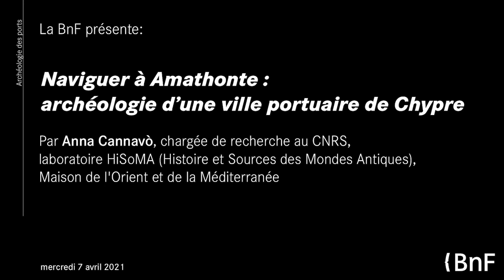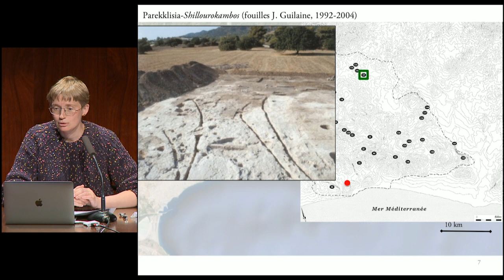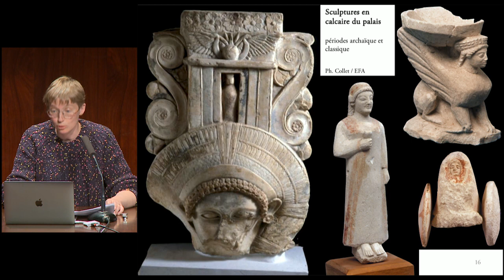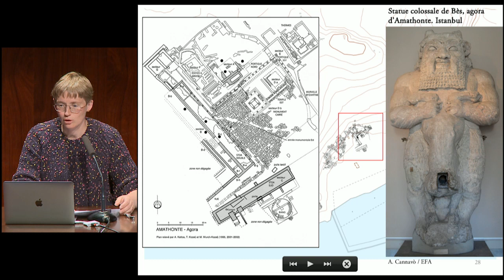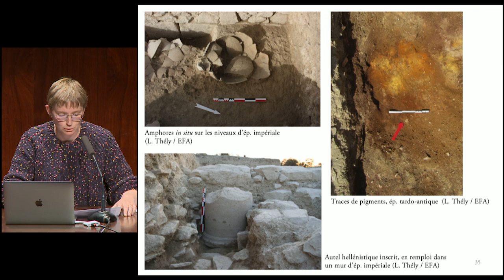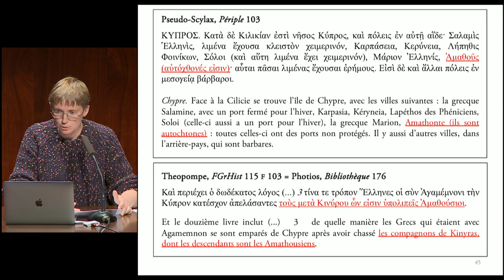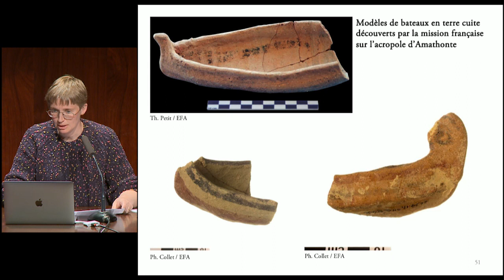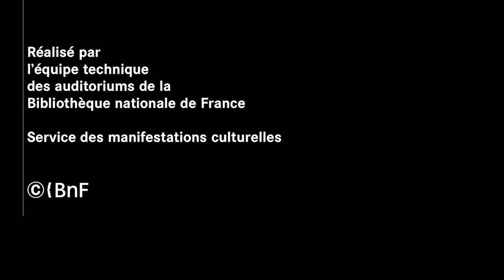Archéologie des ports #4 Naviguer à Amathonte : archéologie d’une ville portuaire de Chypre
Conférence de Anna Cannavò - Naviguer à Amathonte : archéologie d’une ville portuaire de Chypre.

Grâce aux fouilles sous-marines très médiatisées de Jean-Yves Empereur à Alexandrie ou encore à l’exposition du Louvre sur Arles antique issue des fouilles archéologiques du dépôt portuaire, l’archéologie des ports fluviaux et maritimes connaît un véritable renouveau. Au carrefour des interrogations sur les échanges commerciaux, des circulations de populations et de biens comme des logiques d’installation et de conquête de territoires, la question des ports permet d’aborder des thématiques riches.

Anna Cannavò se penche sur l’archéologie de la ville portuaire d’Amathonte à Chypre.

Conférence enregistrée le 7 avril 2021 à la BnF I François-Mitterrand